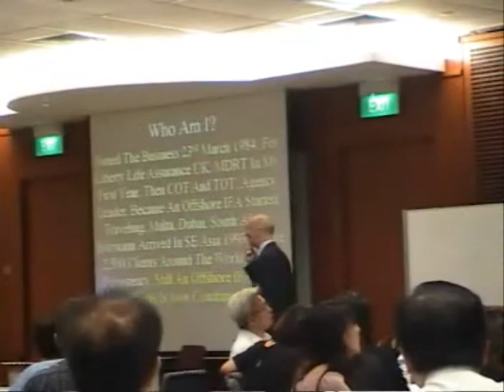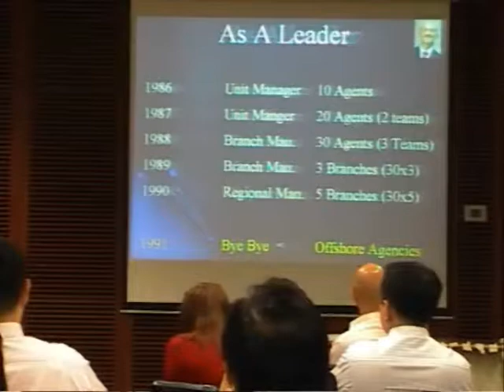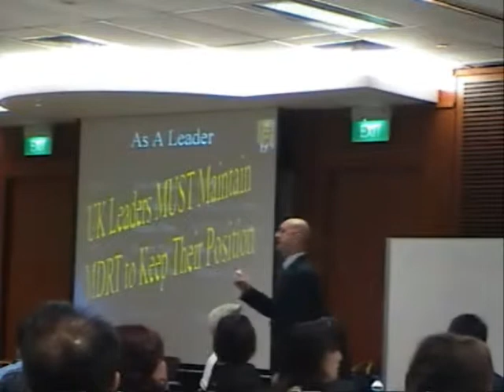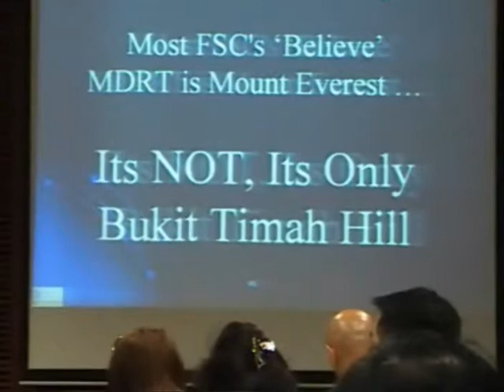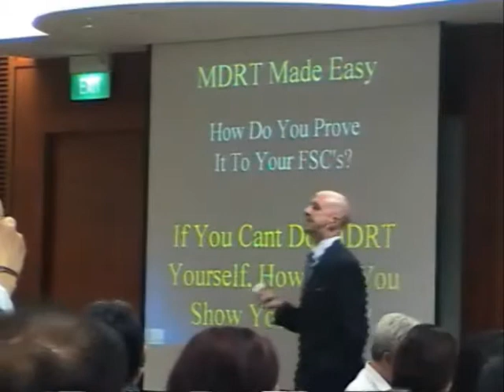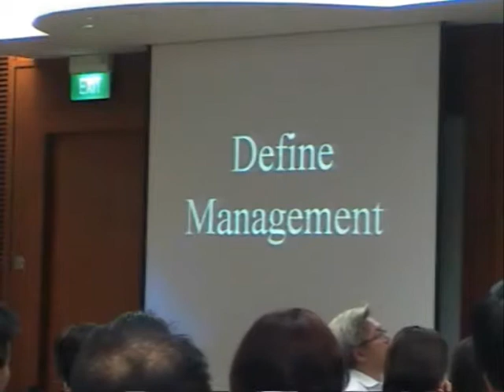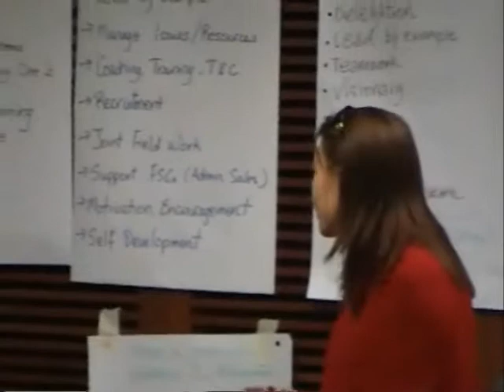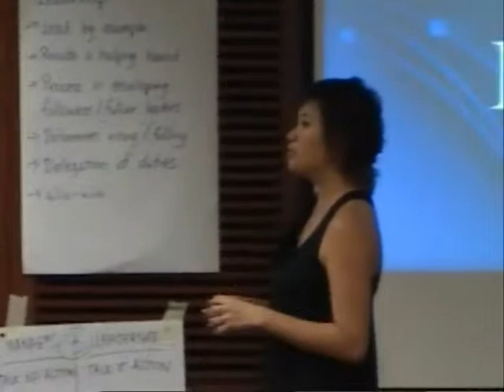MDRT The Leaders Role